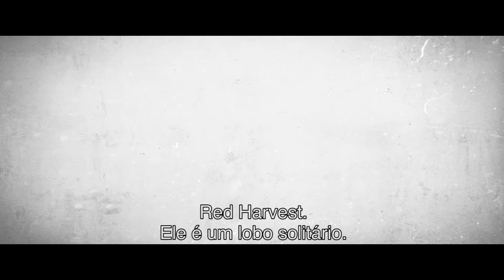Sete Homens e Um Destino | Red Harvest | Hoje nos cinemas